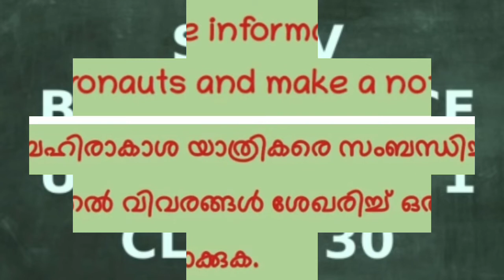Victers Channel Class 5 Basic Science Worksheet | English & Malayalam Medium | Tuttus Media